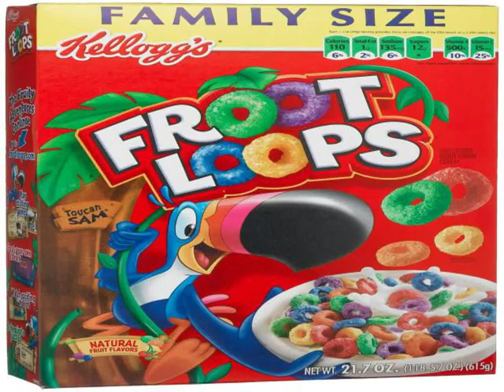Post cereal website